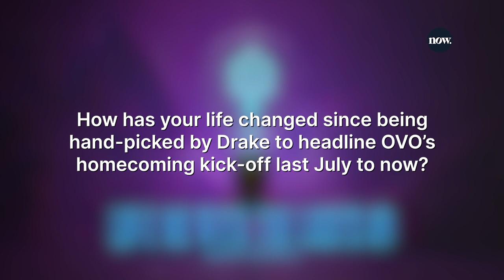5 minutes with Shawn Desman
He is recognized as Canada’s bop icon and the blueprint for rising Canadian artists. Singer-songwriter Shawn Desman is back with a new single and this time, he’s here to stay.